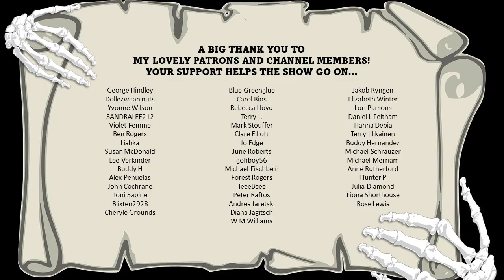"The Mainz Psalter" by Jean Ray | Classic weird tales | Original audio presentation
A well-travelled seaman is hired by the mysterious Schoolmaster to sail his ship through hellish waters to Cape Wrath on an apparently scientific expedition. But Captain Ballister and his ragtag crew soon begin to realise that their voyage on The Mainz Psalter could well be their last...

This original recording is an audio presentation by Jasper L'Estrange for EnCrypted: The Classic Horror Podcast. "Le Psautier de Mayence (The Mainz Psalter)" was written by Jean Ray (1931). This translation by Lowell Blair.

0:00 Intro music
0:22 Thus spoke Ballister...
2:03 Clandestine meeting at the Merry Heart Tavern
11:52 Incident at Big Toe Bay
19:58 Sea sickness?
22:26 Conversation on the eighth day
27:58 Journey into the Nth dimension?
33:39 Poor Walker
39:10 The underwater city, and what came next
47:14 Skeleton crew?
53:58 The instruction from Duke ____
59:03 Adventure on The North Caper
1:05:37 The blasphemous beast
1:08:20 End music outro

About the story:

"The Mainz Psalter" by Jean Ray. First published in The Revue Belge, June 1931. Later translated and collected in "Ghouls In My Grave" (pub. Berkeley Medallion, 1965).

Credit where credit's due:

Theme music: 'The Black Waltz' by Scott Buckley - released under CC-BY 4.0.